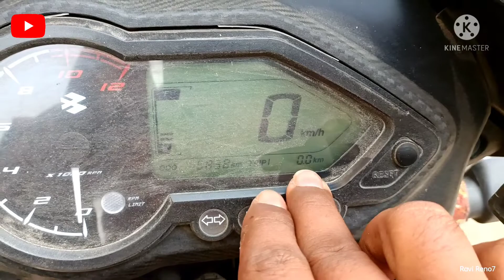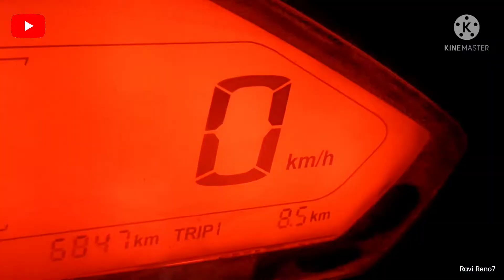अब vlog बनाने का मन नही करता है //Vlogs From Bihar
blogger Banna Itna Aasan Kam Nahin Hai Ab to vlog banane ka man bhi nahin kar raha Garmi bahut pad Rahi Hai Kahin ghumne Nahin Ja Pa Raha thank u for watching